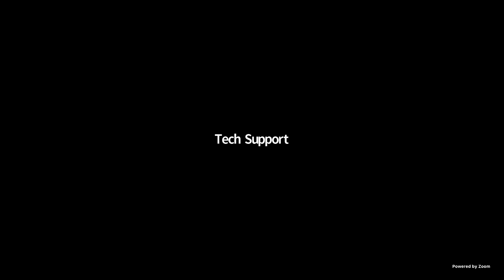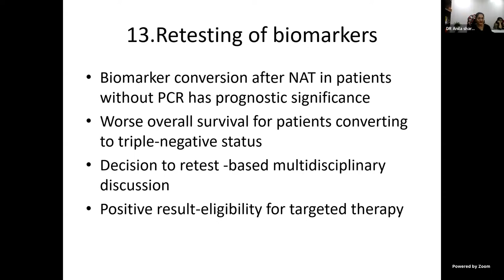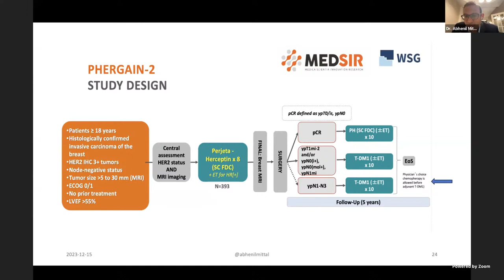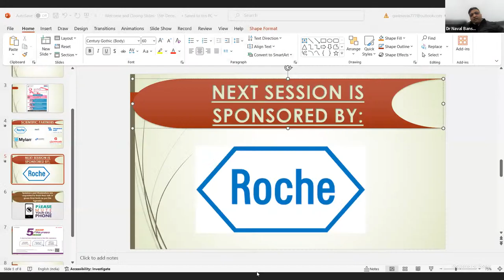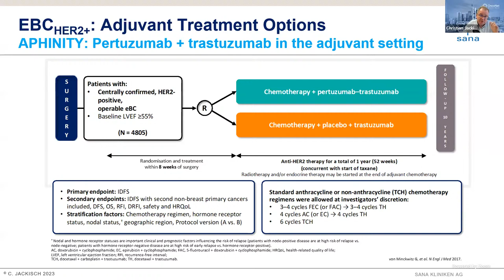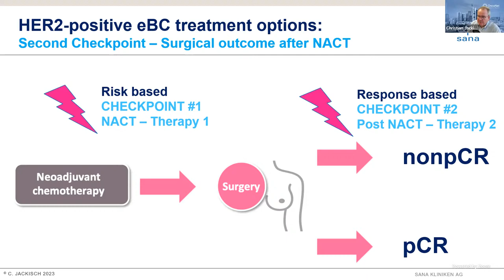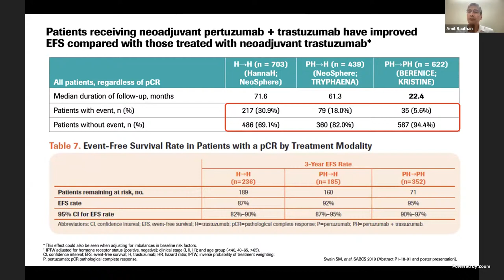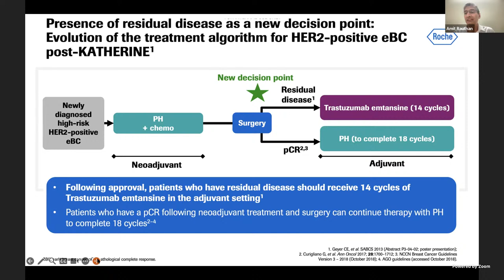Early Breast Cancer-Perceptorship Program